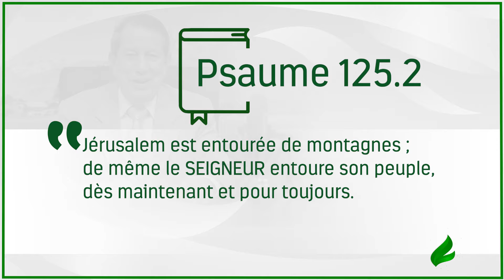Le Dieu qui nous protège tout le temps - Français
Il y a un Protecteur qui n´échoue jamais pour garder les Siens. Regardez le message du Missionnaire et apprenez, grâce à lui, à avoir confiance dans la sécurité que le Très-Haut offre à ceux qui Le cherchent.